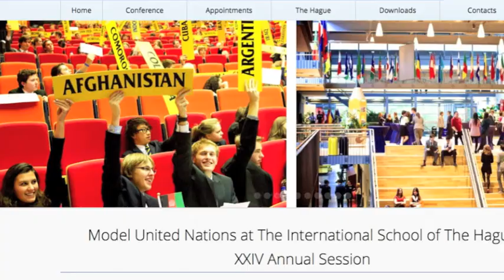MUNISH 2014 - Board of Directors